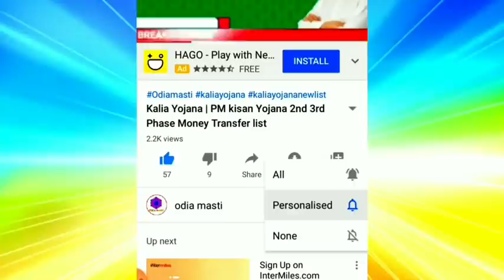kalia yojana 4th instalment date | E mudra loan | state bank of india corporate net banking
kalia yojana 4th instalment date | get instant personal loan | state bank of india corporate net banking

Topic cover:-
1. Kalia yojana 4th instalment date
2. E mudra loan
3. groww app quora
4. Kalia yojana
5. Pm kisan
6. Kalia yojana money transfer date
7. today morning news
8. groww app